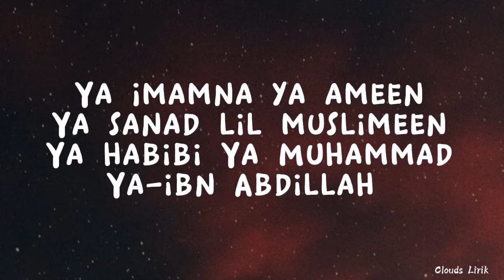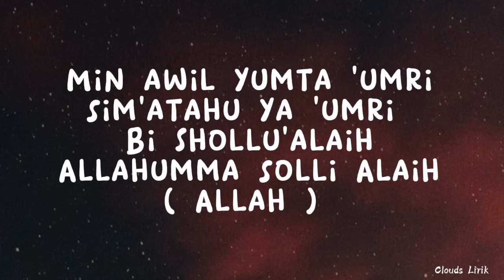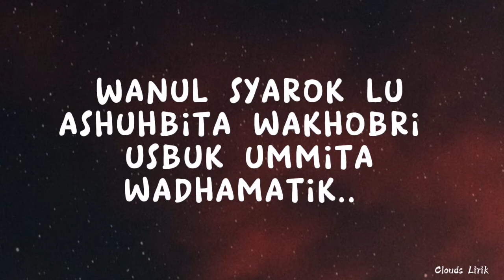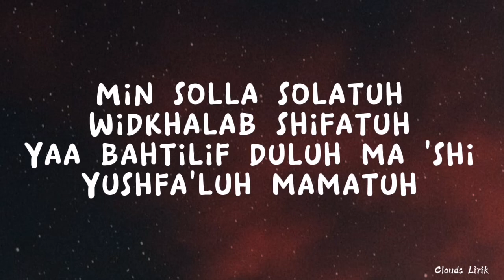HAMADA HELAL - Muhammad Nabina | ( Video Lirik )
🎶 Title : Muhammad Nabina
🎙️ Singer : Hamada Helal
📸 Wallpaper : Pinterest